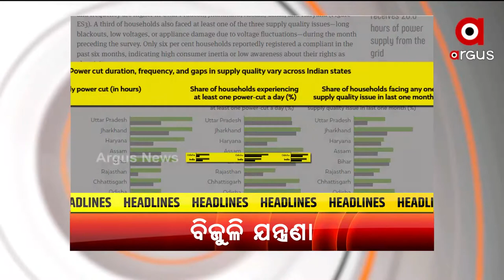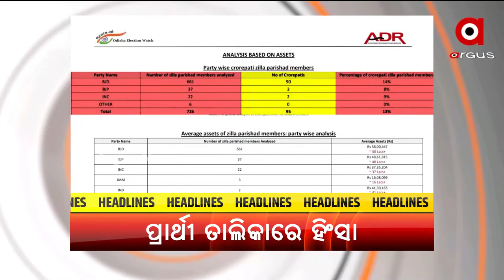Headlines @ 7 Pm | 17 May 2022 | Argus News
+ ପୁରୀ ଏମାର ମଠ ନିକଟରୁ ଉଦ୍ଧାର ଐତିହ୍ୟ ସିଂହ ମୂର୍ତ୍ତି ଗଙ୍ଗ ବଂଶ ରାଜତ୍ଵ ବେଳର ହୋଇଥାଇପାରେ

+ ମସଜିଦ ମଧ୍ୟରେ ମହାଦେବ? ଆଇନ ଓ ଆସ୍ଥାର ଲଢେଇ

+ ବିଦ୍ୟୁତ ବଳକା ରାଜ୍ୟରେ ଘନ ଘନ ବିଜୁଳି କାଟ

+ ରାଜରାସ୍ତାରେ ଅହିଂସା, ପ୍ରାର୍ଥୀ ତାଲିକାରେ ହିଂସା

+ ବିଜେଡିର ହିଂସ୍ର ବିଧାୟକ

+ ବାପ-ପୁଅ ମିଳିମିଶି ଖାଇଗଲେ !

+ ପିଲାଙ୍କ ଭବିଷ୍ୟତ ସହ ଖେଳ

+ ଚାଇନିଜ୍ ଭିସାକୁ ନେଇ ଫସିଲେ ବରିଷ୍ଠ କଂଗ୍ରେସ ନେତା ଚିଦାମ୍ବରମଙ୍କ ପୁଅ କାର୍ତ୍ତିକ